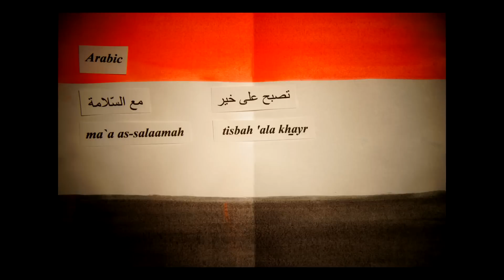Goodbye and Goodnight in different languages - Goodbye Goodnight [Official Music Video]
Goodbye and Goodnight in different languages! Goodbye Goodnight [Official Music Video] Let's learn languages together! Art and music is my avenue for teaching language to children and my goal is to create a foundation of confidence in learning a language. No matter who you are, where you are or what language speakhappi!

Buy my children's book I have written. It teaches how to say numbers 1-20 in French.

This sweet song teaches how to say Goodbye and Goodnight in 9 Languages!
Each time you sing the chorus, you can learn how to say Goodbye and Goodnight in Spanish, Swedish, Romanian, Taiwanese, Romanian, Ki Swahili, French, Hindi, Arabic, Greek, German, and Italian! Or if you speak any of these Languages, you can learn how to say Goodbye and Goodnight in English!

Spanish - Adios, Buenas Noches
Swedish - Hej då, God natt
Romanian - La revedere, Noapte buna
French - Au revoir, Bonne soirée
Chinese - 再见 Zài jiàn,  晚安 wǎnān
Ki Swahili - Kwaheri, Usiku mwema
German - Auf wiedersehen, Gute Nacht
Italian - Arrivederci, Buonanotte
Arabic - مع السّلامة ma`a as-salaamah, تصبح على خير tiṣbaḥ 'ala kẖayr

Song and video created Loren Lemon.